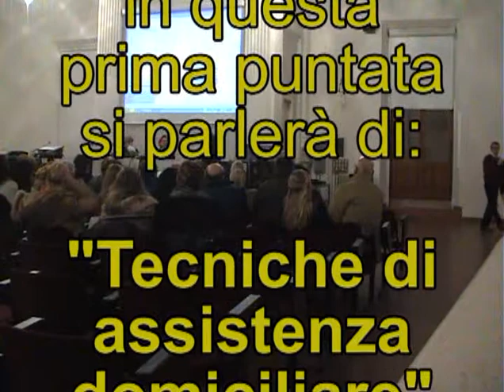parte 1/13 Tecniche di assistenza domiciliare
Corso a cura della Croce Rossa italiana sul tema generale "Il malato anziano in casa". In questa seconda puntata si parlerà di:"Tecniche di assistenza domiciliare". Cesena 11 marzo 2010.